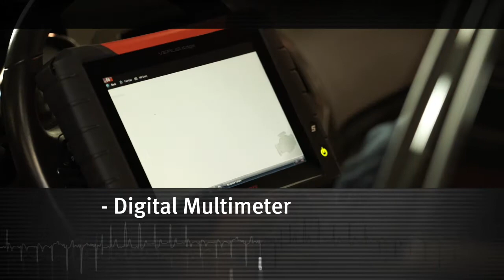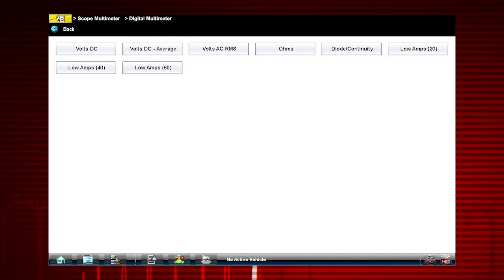Digital Multimeter: VERUS® Edge (10/12) | Snap-on Training Solutions®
Snap-on Training Solutions helps you get the most out of your VERUS Edge diagnostic tool. VERUS Edge gives you OEM-specific coverage for domestic, Asian and European vehicles.